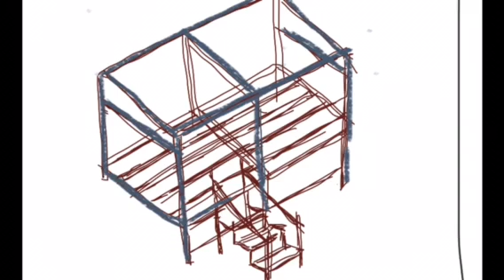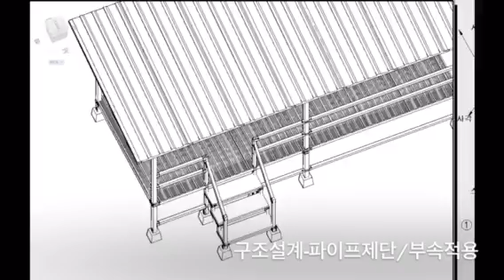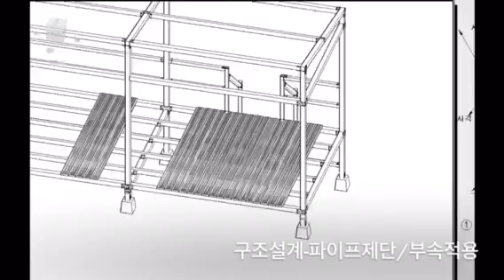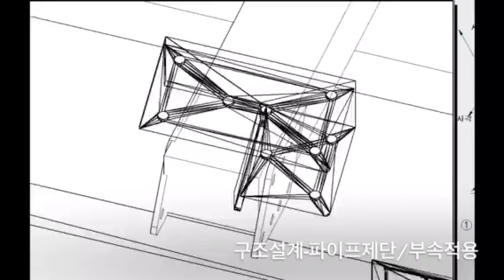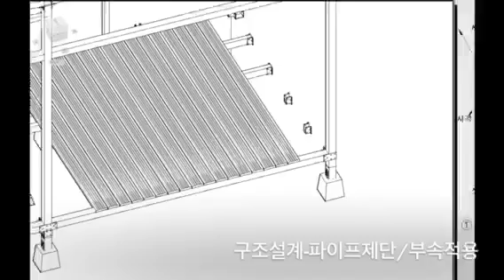계곡 처마이어내기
데크와 처미이어내기